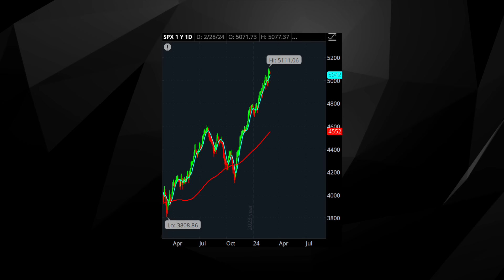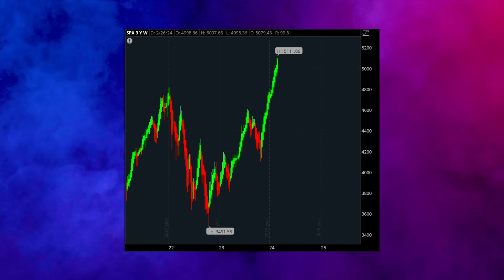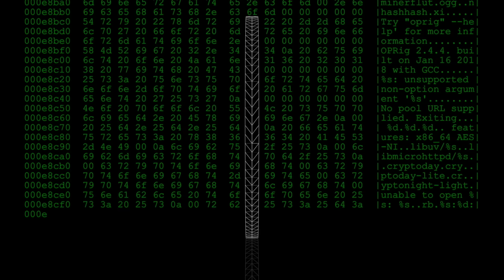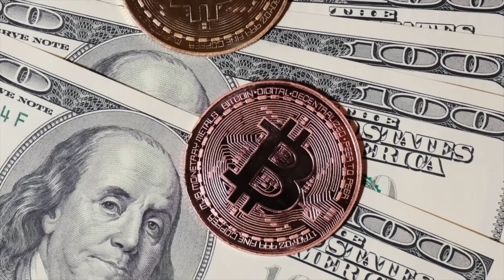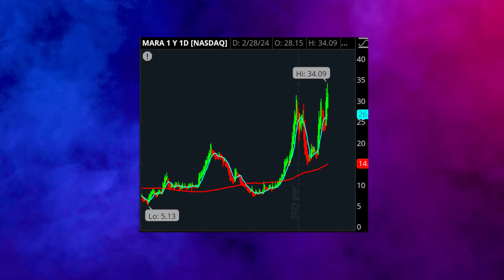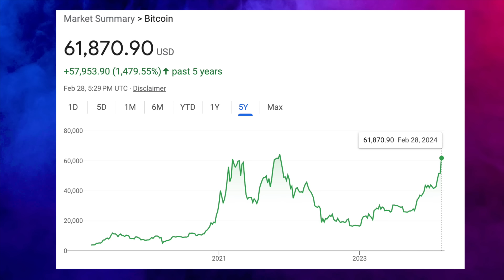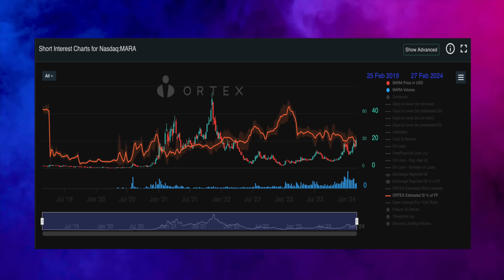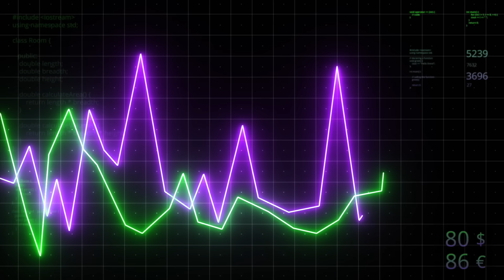DOUBLE COMING: This Stock Will SURPRISE Everyone.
🚨$200 OFF FLASH SALE (Use Code "ALERTS")

⏰MOOMOO: GET UP TO 15 FREE STOCKS & 5.1% APY ON UNINVESTED CASH ➤

📚ZipTraderU (Stock Trading Program): Get Our Morning Briefings, Step-by-Step Lessons, Trading Resources, Price Targets, Private Chat, & More ➤

Time Stamps:
0:00 INTRO
0:55 NEW ALERTS
2:30 WHY BTC IS SURGING
7:18 MARA EARNINGS
9:15 SHORT ATTACK
10:35 MARA CATALYST
12:45 SHORT SQUEEZE
14:42 RISKS